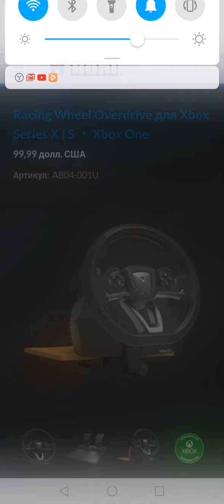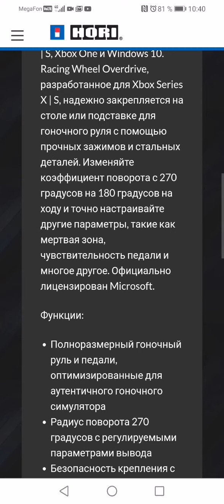Игровой руль Hori Racing wheel overdrive для Xbox series X /S